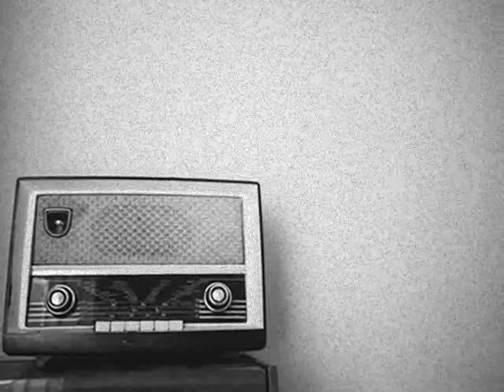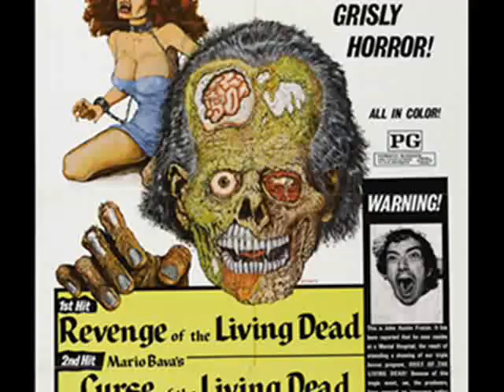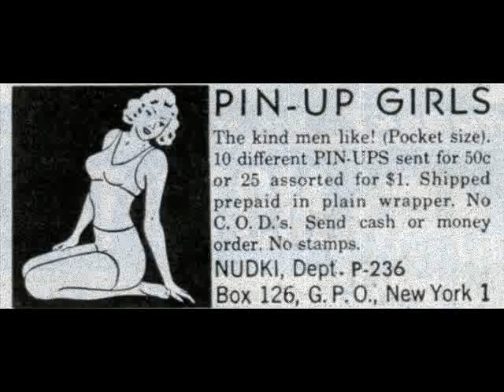PINKY PINKSTON - The Fisherman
Obscure but  rockin' country tune from the cult Wavy Gravy Vol.2 "For Hairy Policemen", together with a radio trailer intro. The Fisherman, by Pinky Pinkston. Oh, and in case you haven't known, the voice in the trailer was given by Ernie "Ghoulardi" Anderson !